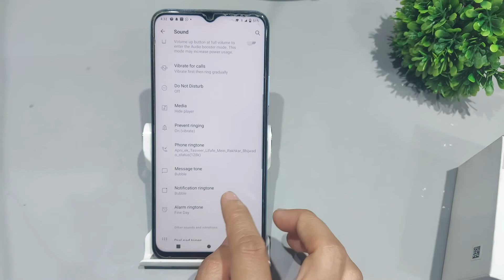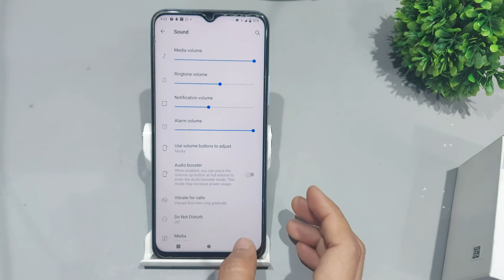How to change notification sound in vivo y3s | Vivo y3s me notification sound kaise change kare